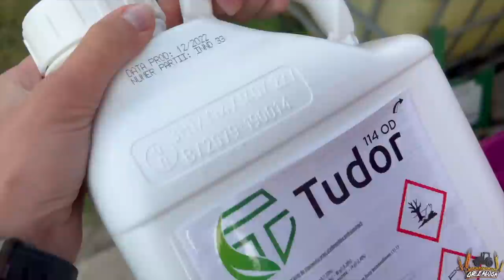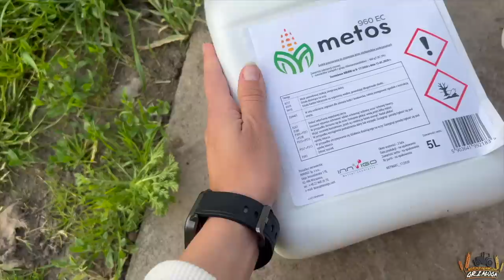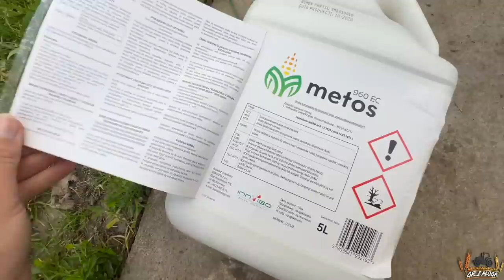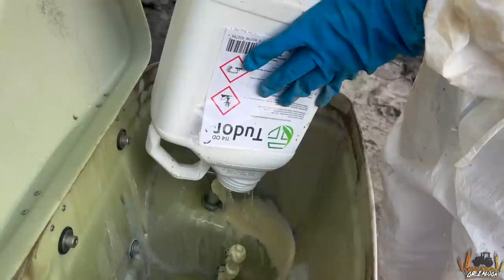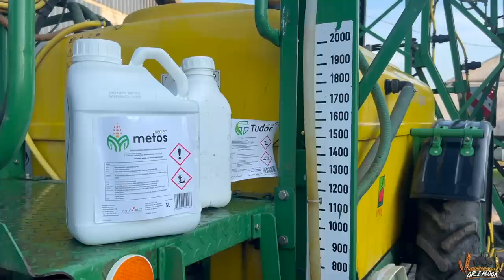KUKU mamuniu w wersji rolniczej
Film powstał przy współpracy z firmą Innvigo Polska

🔹TUDOR 114 OD zawiera trzy substancje czynne zaliczane do inhibitorów syntazy acetylomleczanowej (ALS), co prowadzi do blokowania biosyntezy aminokwasów rozgałęzionych, a tym samym do zaburzeń w biosyntezie białek, a w efekcie zahamowania rozwoju i wzrostu chwastów.

Oprysk pobierany jest głównie przez liście oraz dodatkowo przez korzenie i szybko przemieszczany w roślinie.

Pierwsze objawy działania mogą wystąpić po 4-5 dniach od zabiegu. Chwasty zamierają całkowicie 6-8 tygodni po zabiegu.

Herbicyd działa najskuteczniej na młode, intensywnie rosnące chwasty dwuliścienne w fazie od 2 do 4 liści i chwasty jednoliścienne w fazach od 3 do 5 liści.

Zawartość substancji czynnych:
florasulam (związek z grupy triazolopirymidyn) – 10 g/l (1,03%)
nikosulfuron (związek z grupy pochodnych sulfonylomocznika) – 80 g/l (8,28%)
tifensulfuron metylowy (związek z grupy pochodnych sulfonylomocznika) – 24 g/l (2,48%)

Jednym z najbardziej efektywnych sposobów na zwalczanie chwastów w kukurydzy jest wykonanie zabiegu powschodowego we wczesnych fazach rozwojowych kukurydzy, czyli w momencie gdy ma ona 2-3 liście właściwe (BBCH 12-13). Tego typu ochrona przed chwastami w mniejszym stopniu jest zależna od suszy, która może mieć kluczowe znaczenie przy zabiegach typowo doglebowych. Dodatkowo, chwasty są w bardzo wczesnych fazach rozwojowych i ich zwalczanie jest stosunkowo łatwe. Do takich zabiegów używamy mieszanin substancji o działaniu doglebowym i typowo nalistnym.
W roku 2022 Innvigo wprowadza na rynek nowy, wieloskładnikowy produkt, który idealnie sprawdza się w takiej technologii. Tudor 114 OD to kombinacja trzech substancji aktywnych – nikosulfuron, florasulam i tifensulfuron. Taki skład pozwala kontrolować zarówno chwasty prosowate jak i bardzo szerokie spektrum chwastów dwuliściennych, w tym uciążliwych takich jako komosa biała.
Przy zabiegu wykonywanym we wczesnych fazach kukurydzy należy do herbicydu dodać substancję aktywną s-metalachlor w postaci
herbicydu Metos 960 EC. Pozwoli to jeszcze lepiej zwalczać chwasty prosowate (chwastnicę jednostronną) i dodatkowo zabezpieczyć plantacje przed jej późniejszymi wschodami.
Oba herbicydy stosujemy w dawkach: Tudor 114 OD 0,5 l/ha + Metos 960 EC 0,5-0,8 l/ha.
Bardzo skutecznym rozwiązaniem w tej fazie kukurydzy jest również mieszanina wieloskładnikowego herbicydu Mezonir 340 WG w dawce 0,5 kg/ha z herbicydem Metos 960 EC w dawce 0,5-0,8 l/ha.

                          marlena_zaloga
                   marlena_zaloga
🔹Snap: misiaa_nisiaa
                marlenka_sbs